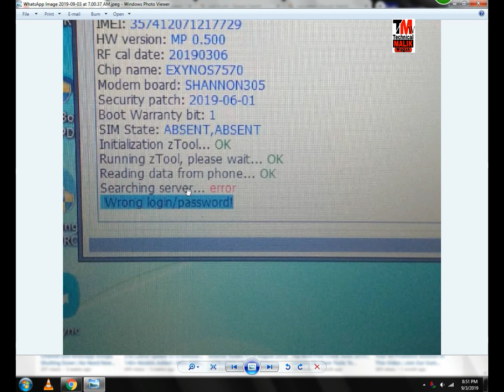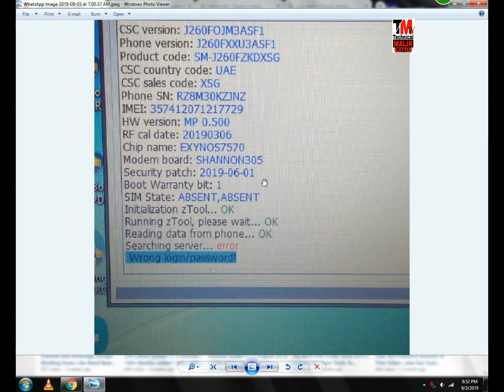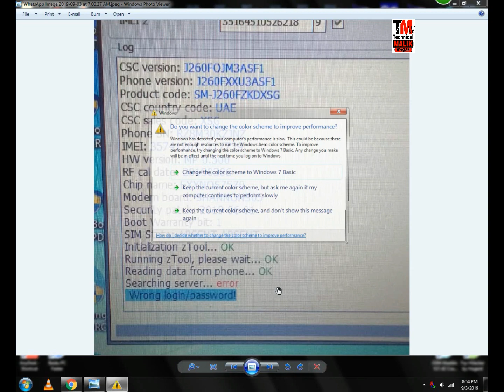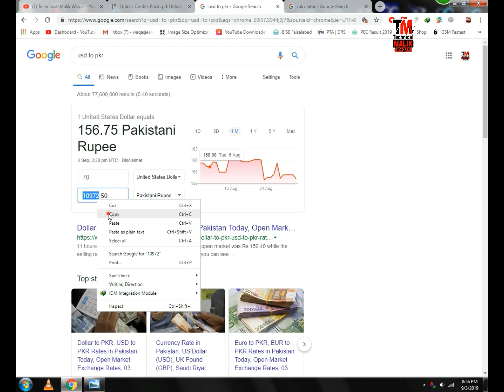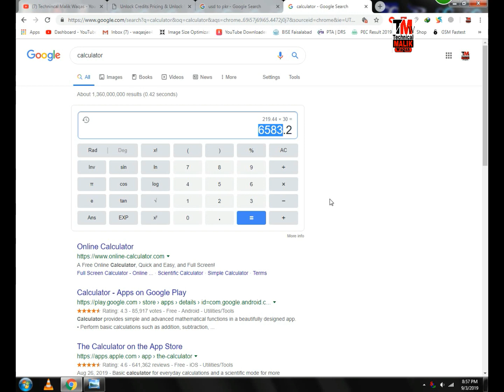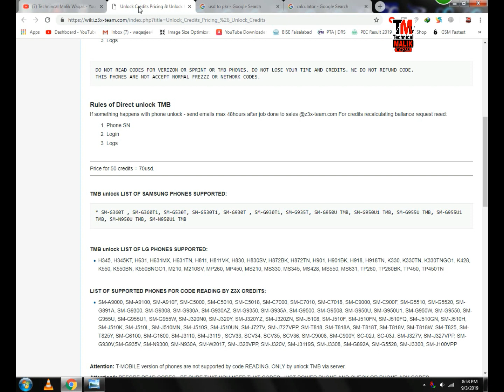Z3X Box LOGIN/PASSWORD Error 2019 | What Is Z3X CREDITS | How To Get LOGIN Detail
Z3X Box LOGIN/PASSWORD Error | What Is Z3X CREDITS? | How To Get LOGIN Detail | YOUTUBE1stVIDEO & Much More
Technical Malik provides basic Computer Tips and Tricks, Blogging, SEO, WordPress, Installation Guide, Video Mixing, Mobile Flashing Tools, Mobile Flashing Tips and Tricks, technology related education for free and Many More, you can ask a question about your problems, request for a video, contact form, or discussion page, ask quick questions on me and our team feedback, and you can also experience problems on your Youtube Channel by sharing your knowledge of others or on the discussion page Are there.

Regards: Malik waqas